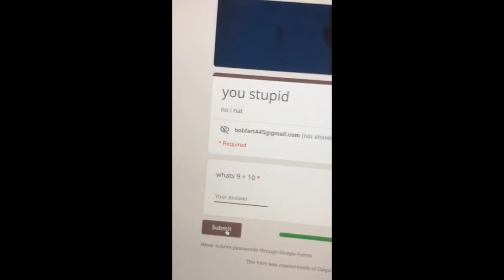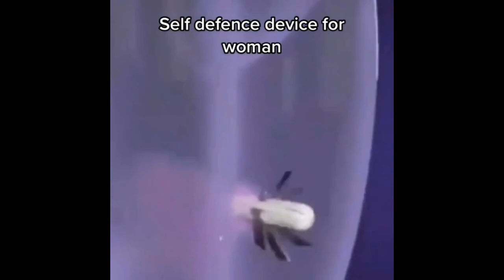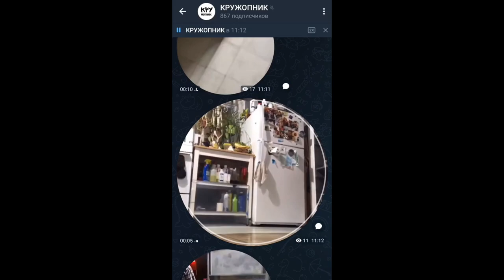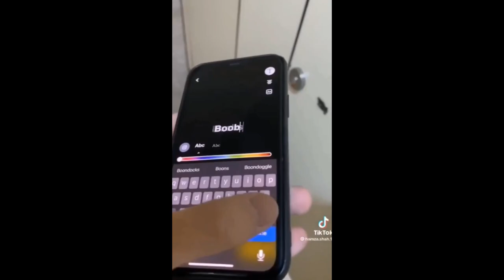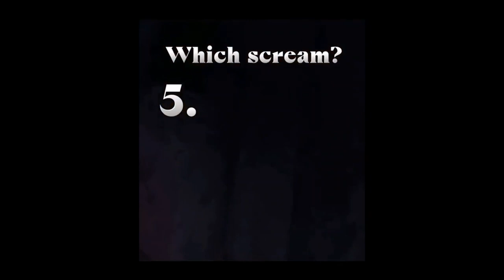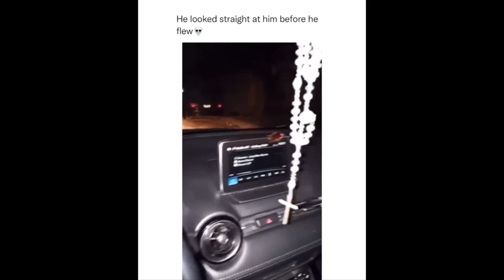offensive memes that ylyl v8